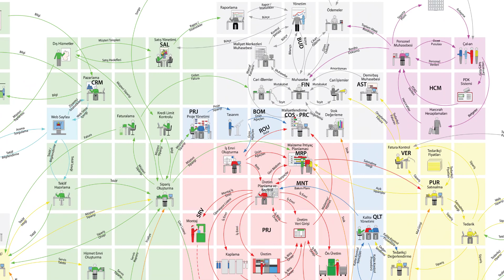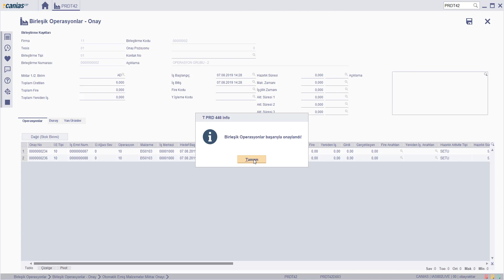PRD 10741 : PRDT42 - Birleşik Operasyonlarda Oto Emiş Malzemeler